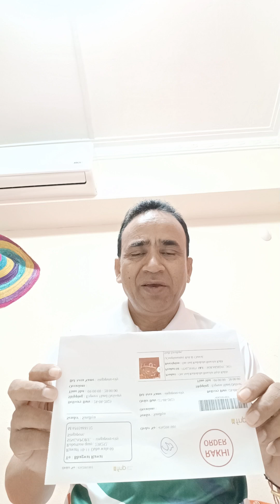Raksha bandhan ki shubh kamna aap sabhi ko.